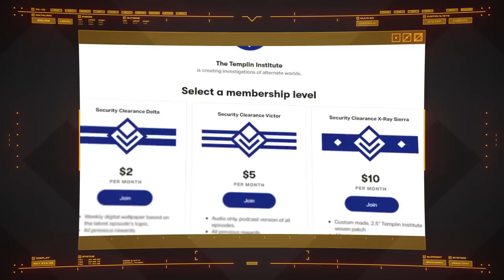Black Pearl | Pirates of the Caribbean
Beyond the sight of land and the rule of civilization, brave captains sail free waters. Yet of all the ships to raise the black flags of piracy, none equal the legend of the Black Pearl.

Background music "Glory and Honor" by Serj Anto. Used under license from Shutterstock.com.